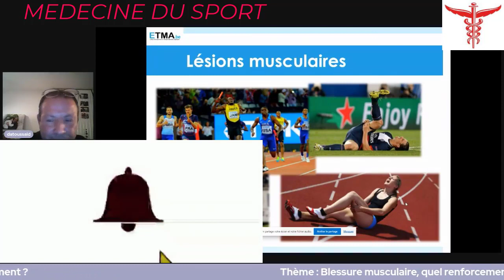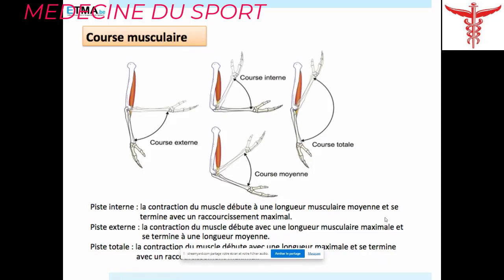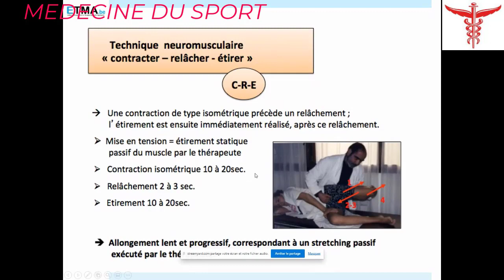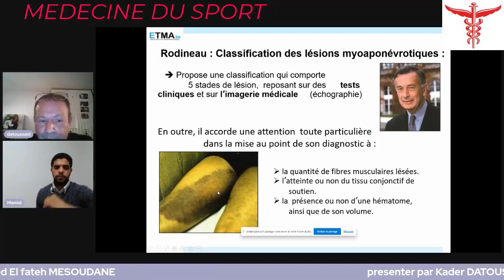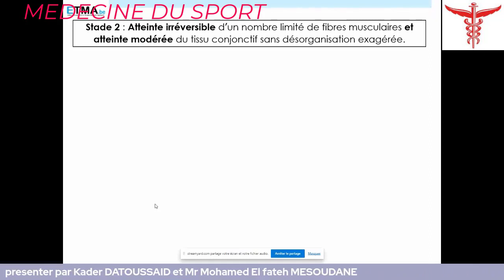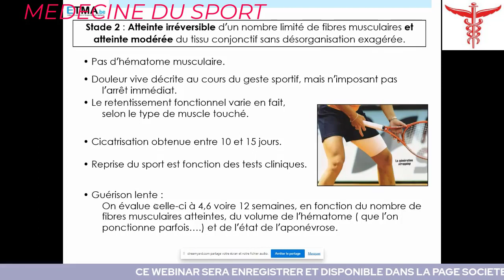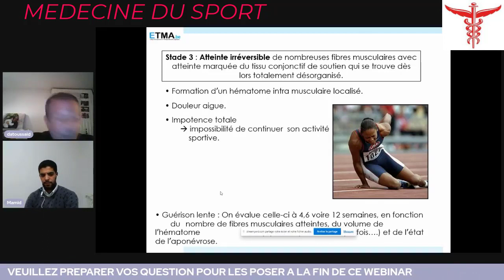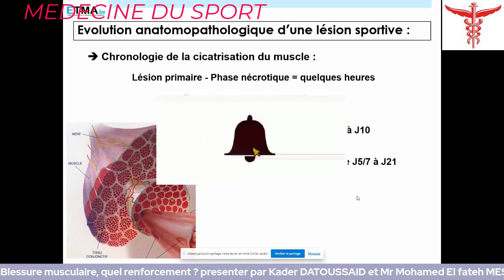MUSCLE INJURY || LÉSION MUSCULAIRE || Medecine Du Sport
This Video About, MUSCLE INJURY || LÉSION MUSCULAIRE || Medecine Du Sport

Muscle injuries are a common concern encountered by physiotherapists in their clinical practice. With an in-depth understanding of the various types, causes, assessments, and rehabilitation approaches for muscle injuries, physiotherapists can effectively and efficiently aid patients in their recovery. This article aims to provide a comprehensive overview of muscle injuries, specific considerations for physiotherapists, and evidence-based strategies for managing and rehabilitating these injuries.

Types of Muscle Injuries

1. Strains: Strains occur when muscles or tendons are stretched or torn due to excessive force or sudden movements. They are categorized into three grades based on severity: mild, moderate, and severe, each demanding different management approaches.

2. Contusions: Muscle contusions result from a direct blow to a muscle, causing tissue damage and subsequent inflammation. The severity can range from mild to severe, with associated pain, swelling, and bruising.

3. Muscle Tears: Muscle tears, also known as muscle ruptures, involve the partial or complete tearing of muscle fibers and may occur as a result of sudden, forceful contractions or excessive stretching.

Muscle injuries can be attributed to various causes and risk factors, including:

- Overuse or repetitive strain: Engaging in excessive, repetitive activity without adequate rest and recovery may lead to chronic strain and eventual muscle injury.
- Sudden impact or trauma: Direct blows, falls, or accidents can cause acute muscle injuries.
- Inadequate warm-up: Failing to warm up properly before physical activity may increase the risk of muscle injuries.
- Muscle imbalances and weaknesses: Pre-existing muscle imbalances and weaknesses can contribute to muscle injuries, especially during intense physical activity.

Assessment and Diagnosis

As a physiotherapist, your role in accurately assessing and diagnosing muscle injuries is vital in tailoring individualized treatment strategies. Your assessment may include:

1. Medical history: Gathering information about previous injuries, current symptoms, and patient health history aids in identifying potential risk factors and underlying causes.

2. Physical examination: Assessing flexibility, range of motion, strength, and palpation of the affected area can provide valuable insights into the severity and location of the injury.

3. Imaging tests: In some cases, imaging tests such as X-rays, ultrasounds, or MRI scans may be necessary to confirm the diagnosis and evaluate the extent of the injury.

Rehabilitation and Management

Appropriate rehabilitation plays a crucial role in the successful recovery from muscle injuries. Key considerations for physiotherapists during the rehabilitation process include:

1. RICE method: Initially, the Rest, Ice, Compression, and Elevation (RICE) method is often employed to reduce pain, swelling, and inflammation during the early stages of the injury.

2. Therapeutic exercises: Gradual introduction of therapeutic exercises, such as stretching, strengthening, and proprioception training, helps restore muscle flexibility, function, and endurance.

3. Manual therapy: Techniques like soft tissue mobilization,.

BKASH ►